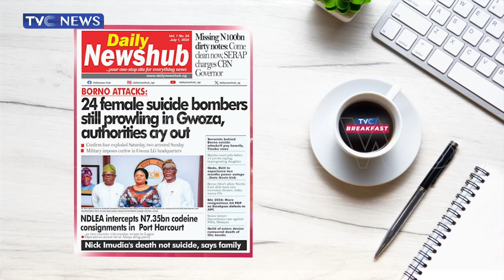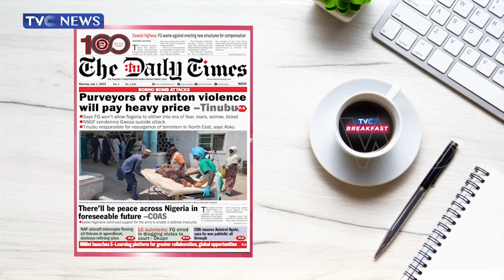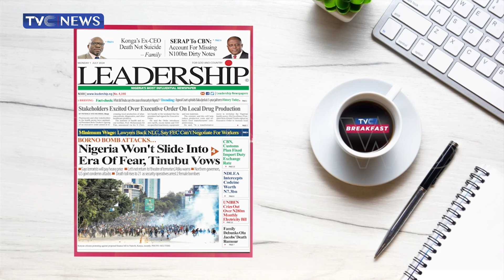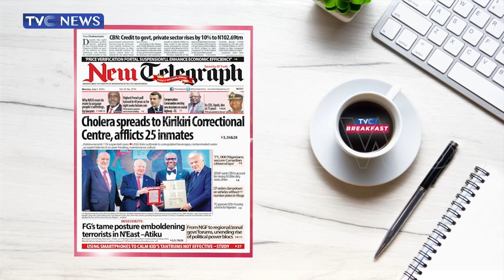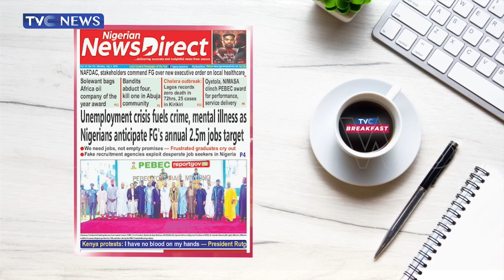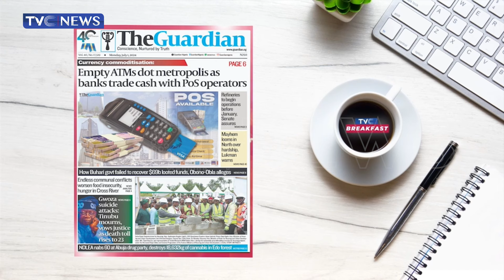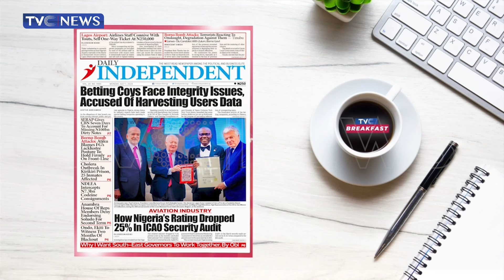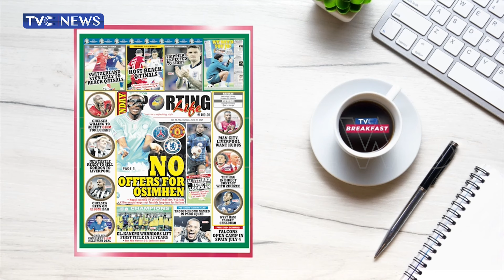Newspaper Review: 24 Female Suicide Bombers Still Prowling in Gwoza, Authorities Cry Out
Veronica Dan Ikpoyi and  Olamide Adeyemi examines the headline-grabbing stories in Nigerian newspapers, such as "Authorities Cry Out as 24 Female Suicide Bombers Continue to Prowl in Gwoza."